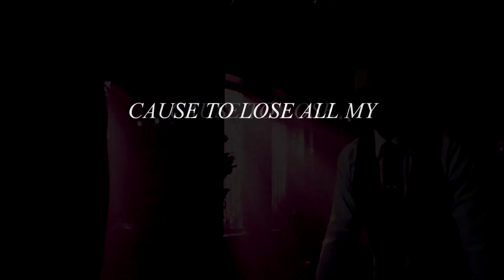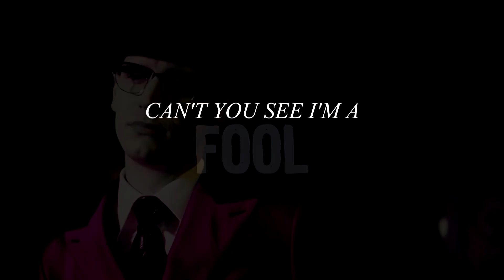OOPS, I DID IT AGAIN | The Riddler and Jeremiah Valeska | Gotham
TWO OF MY FAVOURITE CHARACTERS IN GOTHAM. Ive made vid on them both before and it was about time i mashed their stories together into one video. The song fits so perfectly! and had some great opportunities for some nygmakins, nymobblepot and wayleska ships. My first time trying masking on my text (for fanvids at least) and i think it turned out pretty good. Opinions are very welcome

Song| Oops I did it again (cover by Joe Stain)
Characters| Ed Nygma and Jeremiah Valeska
Fandom| Gotham
Software| Sony vegas 15
Colouring| Sunnyvids